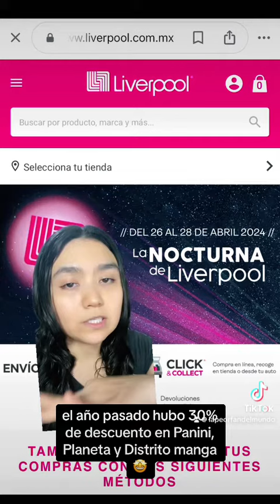Descuentos en abril??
Son solo especulaciones en base a los años y ventas anteriores pero… tengamos fe 🕯️🛐
También ya estan las ofertas de Kamite, 20% en mangas seleccionados hasta el 30 de abril, checa su página 😉